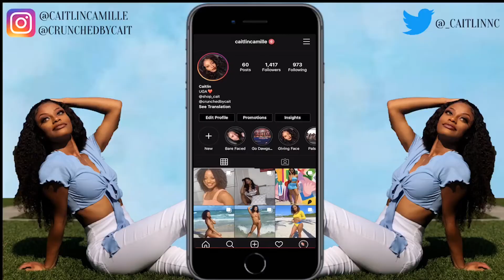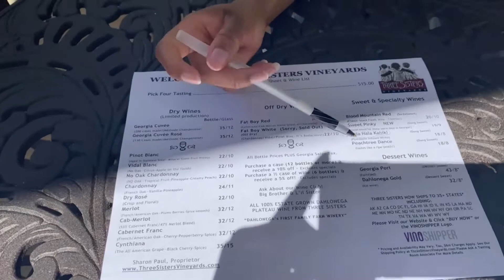MY FIRST VLOG | BIRTHDAY VLOG | WINE TASTING & FRIENDS | THREE SISTERS VINEYARDS | CAITLINCAMILLE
I don't know how I feel about vlogging yet but I thought it would be a fun day to record. Please let me know what you all think about it in the comments and maybe I'll buy an actual vlog camera for the future. Comment who won the mountain debate!